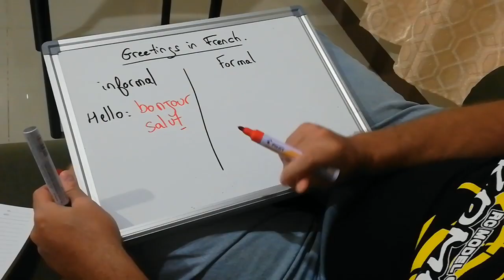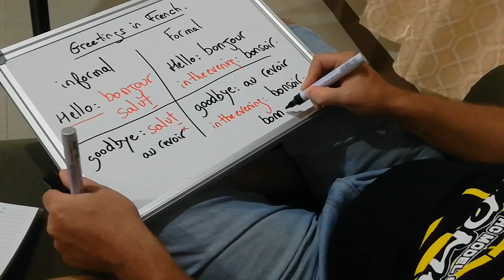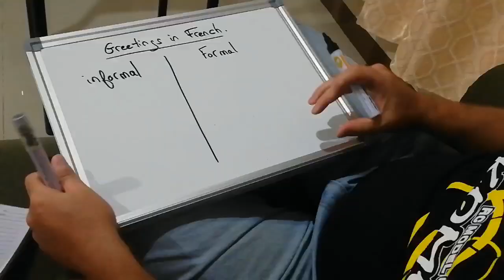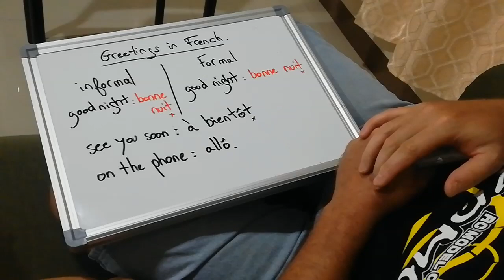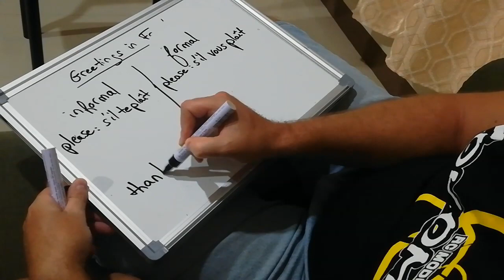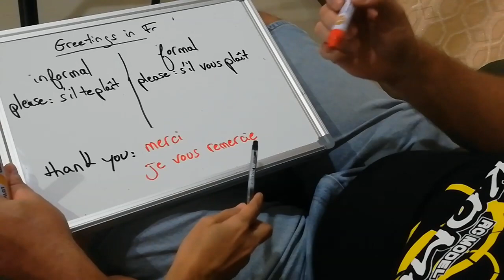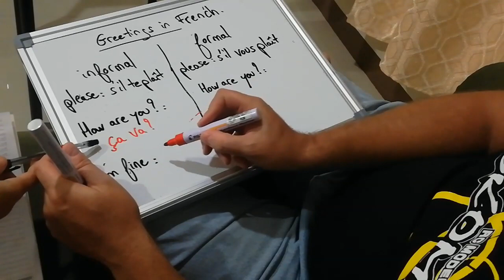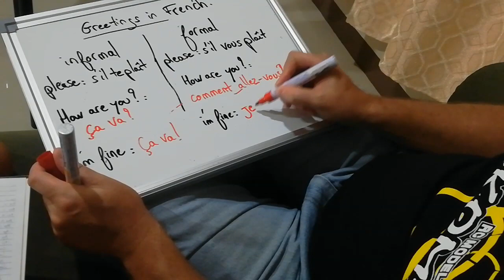FRENCH LANGUAGE LESSON #2 - Greetings and Expressions (Formal and Informal)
There are 2 ways in speaking French: Formal and Informal. In this video, you will learn how to greet and use polite expressions in french formally and informally.